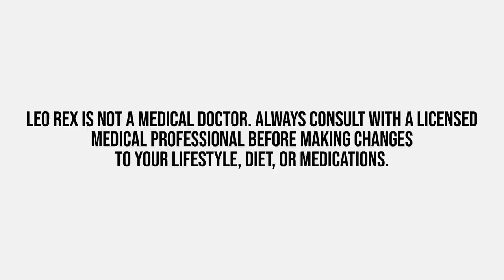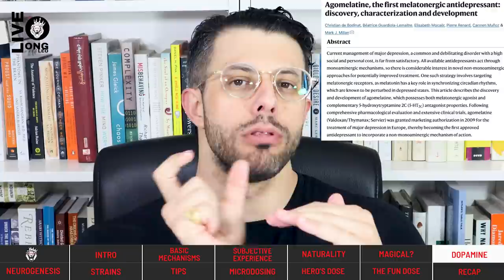The Best Way to Use Magic Mushrooms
00:00 Intro
00:20 Previous Videos for that
00:51 Basic Mechanisms
02:06 Subjective Experience
04:34 Naturality
06:28 Magical?
07:07 Dopamine
11:13 Neurogenesis
13:53 Strains
15:47 Tips
16:16  Microdosing
17:43 Hero’s dose
18:30 The Fun Dose
20:08 Recap

🔗 Connect & Explore 🔗
JOIN THE COMMUNITY:
OTHER CHANNELS
Lucie ▶    / @luciec.7692
Kids ▶    / @bilinguini